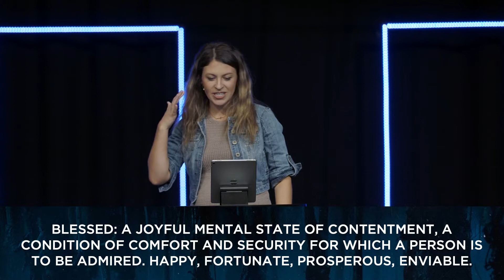I Am Meant To Flourish // Pastor Alyssa Archer // Upside Down: Week 1